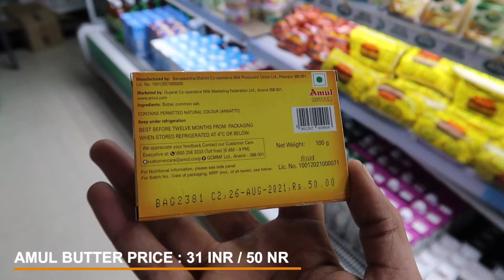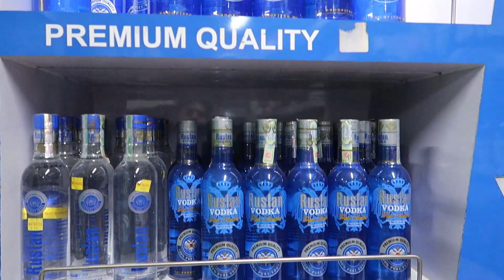NEPAL | How CHEAP or EXPENSIVE is NEPAL for INDIANS? | Indian in KATHMANDU Travel vlog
NEPAL TRAVEL | How CHEAP or EXPENSIVE is NEPAL for INDIANS? | Cost Of Living in Nepal Kathmandu | Travel vlog By Indian in Hindi | Episode 2

In this video, I will be showing you how cheap or expensive is Nepal for us Indians. I Will be showing prices of Hostel, Street Food, Grocery, Liquor, Travel etc in Kathmandu, the capital city of Nepal .Nepal is one of the most visited country by Indian tourists traveling abroad and this vlog series would showcase some of the best tips to save money while traveling in Nepal with a lot of interactions with locals, expats, and tourists. This video would include all the important information about Indians planning to travel Nepal in Budget. In this video you will see my full day in Kathmandu where you will know about cost of living for a day while traveling in Nepal. I Will also show you my budget hostel in Kathmandu Nepal. I also explored Kathmandu City and had some amazing experiences with local Nepalis. Let's explore prices of Kathmandu, Nepal together. Enjoy!

In this Video you will get a complete guide on -

How expensive is Nepal?
How cheap is Nepal?
Cost of living in Kathmandu, Nepal?
Hostel and market prices in Nepal?
Cheap market in Kathmandu Nepal?
Cheapest way to travel in Nepal?
Kitna mehenga hai Nepal?

Watch this Thailand travel guide trailer till the End to enjoy the video.

Join us on Instagram for latest updates.